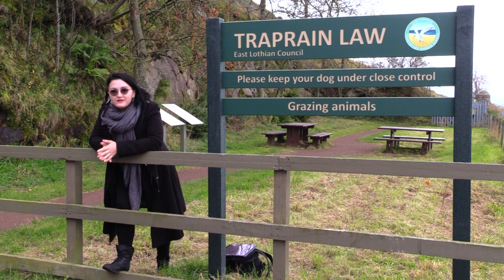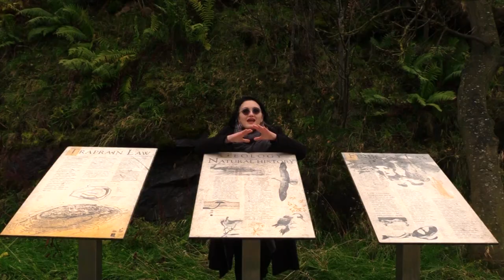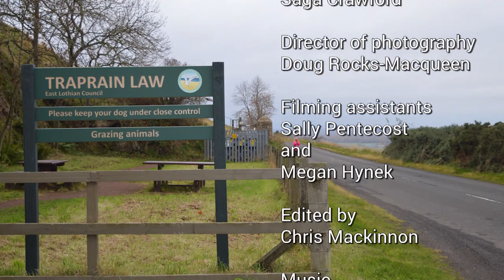Uncovering East Lothian - Traprain Law | Dig It! TV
Have you ever climbed to the top of an ancient hill fort? Let Dig It! TV do the leg work as you join Saga and the team at the top of Traprain Law in East Lothian. This late Iron Age site was once the capital of the Votadini, the Celtic tribe who governed a vast territory spanning what is now south-east Scotland and north-east England. This hidden gem has offered up many surprises over the years, including a remarkable hoard of Roman silver, and today is home to a family of wild horses!

Join the DigItTV Conversation

Credits:

Host – Saga Crawford
Director of Photography – Doug Rocks-Macqueen
Production Assistants – Sally Pentecost and Megan Hynek
Edited by Chris Mackinnon
Supported by East Lothian Council

Dig It!